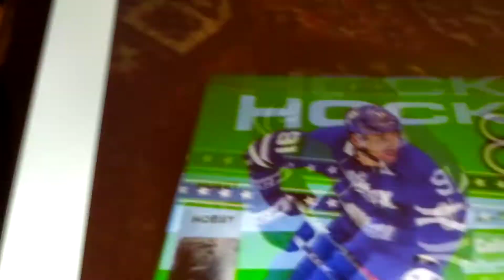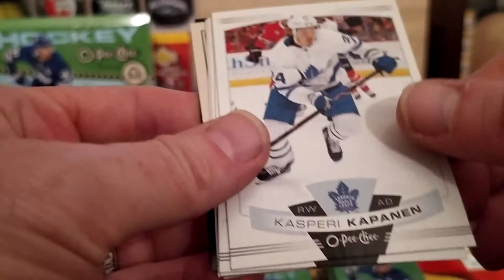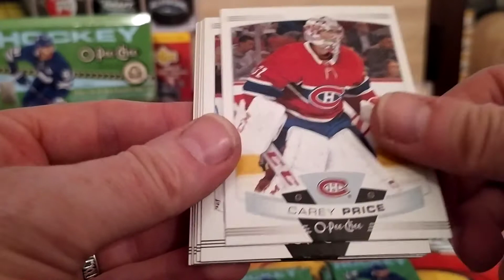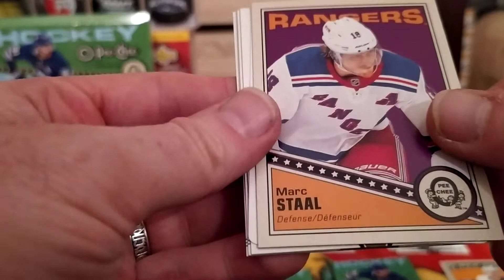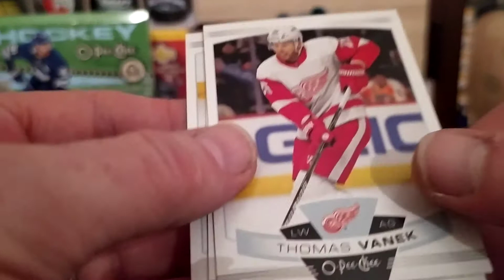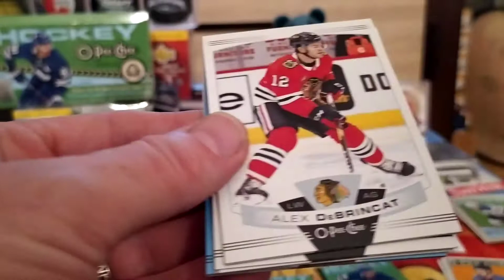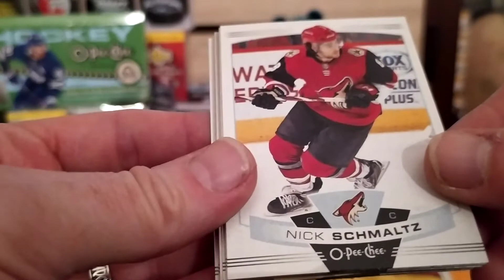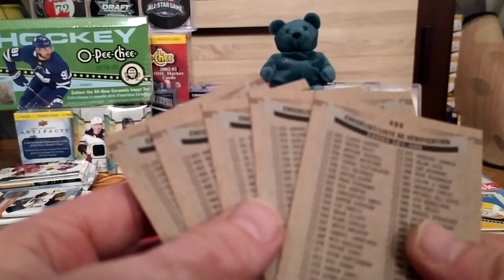2019/20 O-PEE-CHEE HOCKEY HOBBY BOX#6 BOX BREAK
2019/20 O-PEE-CHEE HOCKEY HOBBY BOX#6 BOX BREAK